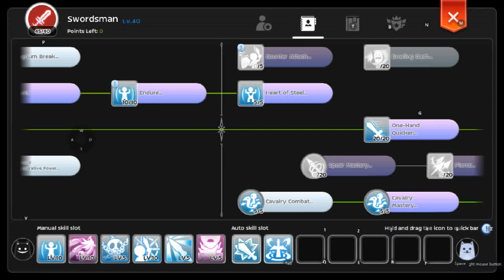MY BASIC RUNEMASTER AA CRIT BUILD FOR PVE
RAGNAROK MOBILE: ETERNAL LOVE V2.0